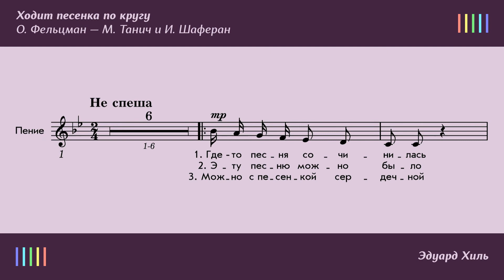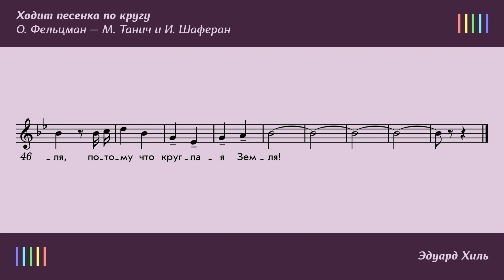Э. Хиль — Ходит песенка по кругу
Ходит песенка по кругу
Слова: М. Танич и И. Шаферан